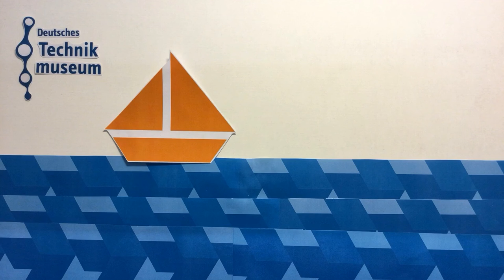Rocso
Aus dem Familienworkshop "Film ahoi! - Trickfilme selber machen" im Deutschen Technikmuseum.

Animation Intro: Marlon Math